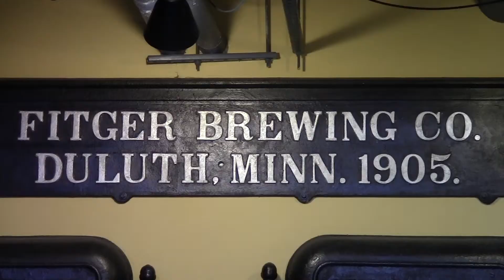Where is Champ?? (5)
Try to figure out where Champ is!